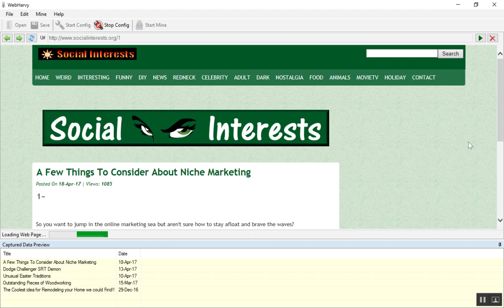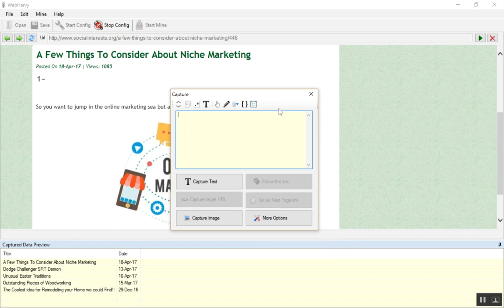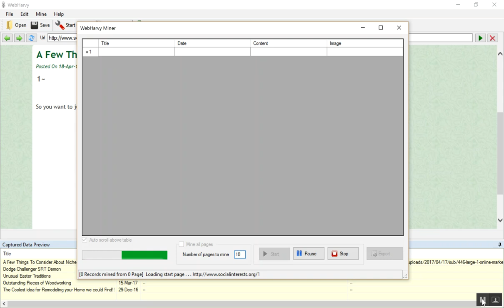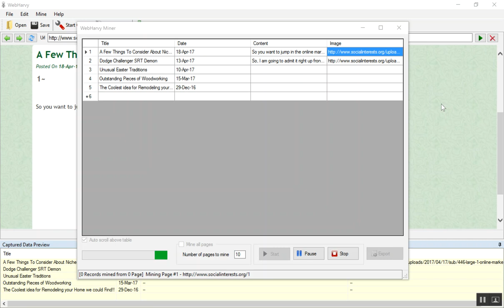Scraping articles text and images from socialinterests.org website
RegEx strings used are :

Next\r\n([\s\S]*?)\r\nNext\r\n

src="([^"]*)